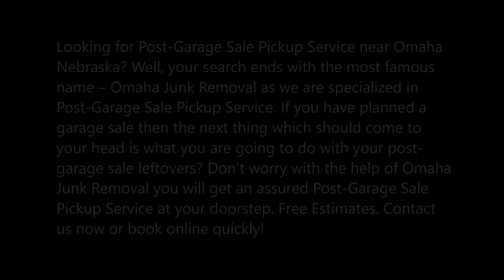Best Post-Garage Sale Pickup Service In Omaha NE | Omaha Junk Removal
Looking for Post-Garage Sale Pickup Service near Omaha Nebraska? Well, your search ends with the most famous name – Omaha Junk Removal as we are specialized in Post-Garage Sale Pickup Service. If you have planned a garage sale then the next thing which should come to your head is what you are going to do with your post-garage sale leftovers? Don’t worry with the help of Omaha Junk Removal you will get an assured Post-Garage Sale Pickup Service at your doorstep. Free Estimates.
POST-GARAGE SALE PICKUP SERVICE
When you have planned to get a Post-Garage Sale Pickup Service, then Omaha Junk Removal is the name which stands out in the crowd as it offers one of the best Post-Garage Sale Pickup Service in the entire Nebraska area. Omaha Junk Removal will take care of all the leftovers and donate the items which are in good condition to charity. Rest of the items will be safely disposed of to the recycling site.
You can simply contact Omaha Junk Removal to gather more information or can fix your appointment online for your Post-Garage Sale Pickup Service. You can also get the free estimates by requesting a price quote.
OMAHA JUNK REMOVAL OFFERS THE FOLLOWING SERVICES:
● We pick up almost everything which you consider as a leftover post your garage sale.
● We will donate most of your items to the charities and organizations in need.
● We will do all the lifting loading and cleaning from your garage area.
● We provide a safe and eco-friendly disposal of your garage items.
● We complete all our tasks in a timely manner.
● You can simply relax when we arrive at your place as our experts will take all your headache and make the pickup service hassle-free for you.
SOME OF THE ENVIRONMENTS WHICH WE SERVE:
● Houses
● Apartments
● Villas
● Bungalows
● Condos
● Residence

PAGE IS ABOUT:
● Post-garage sale pickup service cost
● Post-garage sale pickup companies
● Post-garage sale pickup price
● Post-garage sale pickup service Omaha
● Post-garage sale pickup service near me

BEST POST-GARAGE SALE PICKUP SERVICE IN OMAHA!